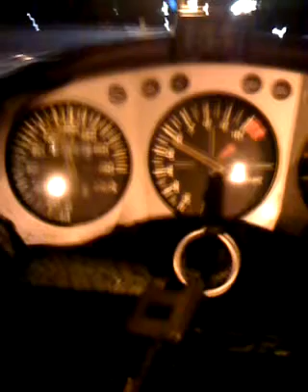7 galo jp